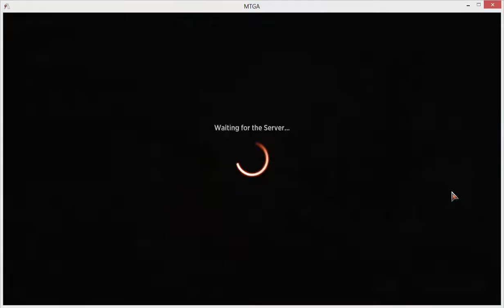MTG Arena - Jump In - 2 mythics in Witherbloom Tomb of Annihilation